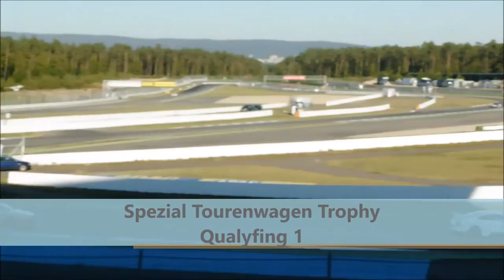ADAC GT Masters Hockenheim 2015 - Freitag Highlights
ADAC GT Masters Weekend Tag 1

inkl. Rahmenprogramm